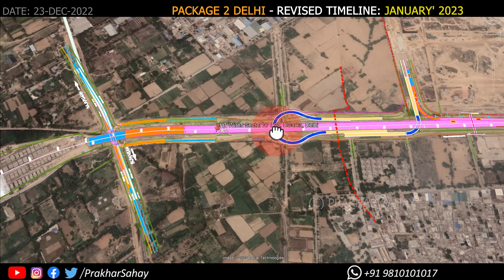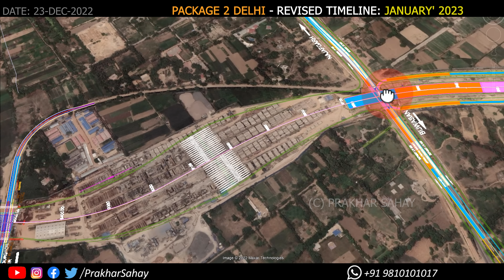Dwarka Expressway: Bijwasan Najafgarh Road UNDERPASS & FLYOVER Status ☎️ 9810101017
Dwarka Expressway: Delhi Gurgaon को  जोड़ेगा ये UNDERPASS और FLYOVER ☎️ 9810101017